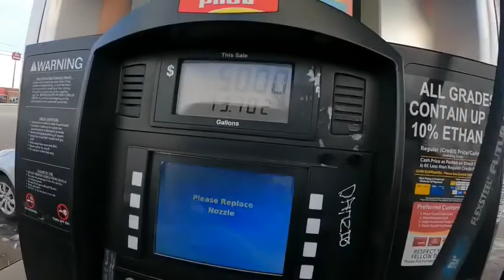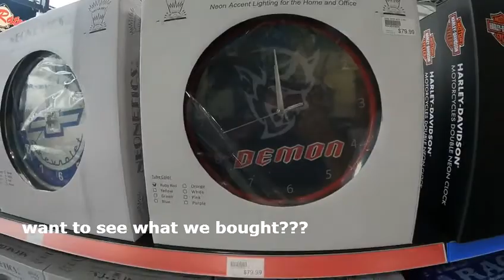BRG invades Summit Racing, Tallmadge Ohio...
Trip to Summit Racing to pick up a LOAD of parts PART 1